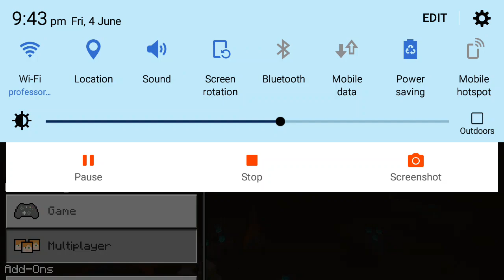We come To HeroLite Smp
My youtube channel name is turbo gamerz.I dream people are helping me.Because I love peoples and gaming.I start this channel is 14 january 2021.Please help you people and youtube.
I play different games and idea video for you.I start this please support me.My age 20 years old.I ply games on mobile and pc.

I play this all games and post all gaming video on my channel.

/COMMENTS

I PLAY GAMES ON MOBILE FEACHER I PLAY GAME ON COMPUTER JUST YOU COMPLETE 1K Subscribers On MY TURBO GAMERZ CHANNEL
ALLAH HAFIZ.